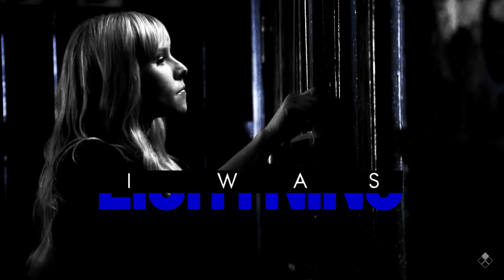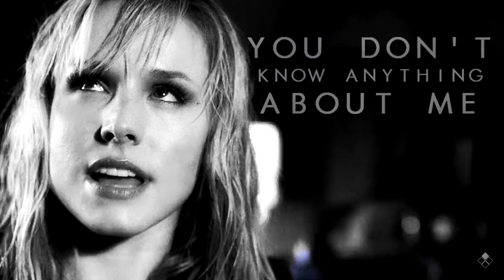feel the thunder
✧˖° HD + Headphones °˖✧

“I was dreaming of bigger things and wanna leave my old life behind.”

Sorry i haven't post a video in a long time i had computer issues and then mental health issues, hopfully you didn't miss me too much haha

Anyways, one of my favorite characters from one of my favorite shows i'm sdfghfds i'm in love with her, her story and her power is so badass i couldn't not do a video of her + this song fits her so well and i'm in love with this coloring sdfgfggds
That's it i guess, oh and yeah SHE'S BEAUTIFUL WTF BYE

•✧ﾟ•*✦ Program: Sony Vegas Pro 13
✦*･ﾟ✧• Song: /watch?v=4AqjqOqNrjw
•✧ﾟ•*✦ Fandom: Heroes